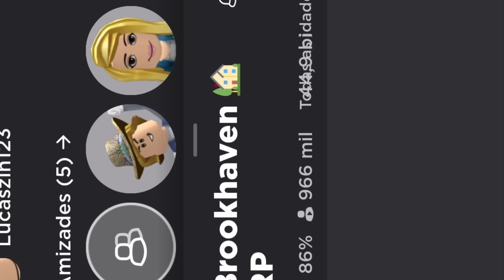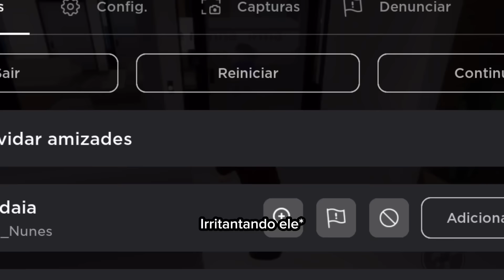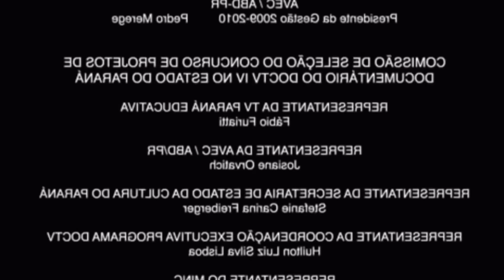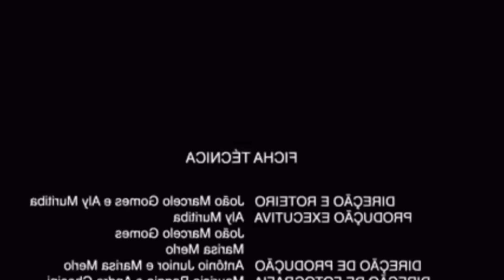Fui banido várias vezes de uma casa só!! (DEU TRETA?)